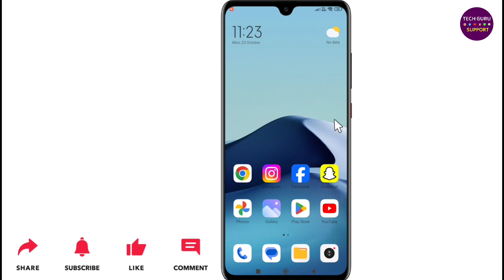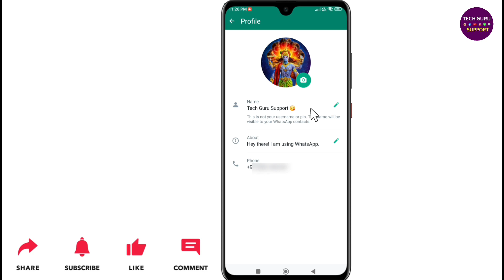Whatsapp par apna name change kaise kare | Whatsapp me name kaise change kare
Dosto ish video maine bataya hai ki, Whatsapp par apna name change kaise kare?

Abouts The Video:
Whatsapp name change kaise kare
Whatsapp par apna name kaise badle
How to change name in whatsapp
Whatsapp mein apna naam kaise change kare
Whatsapp mein naam kaise change karte hain